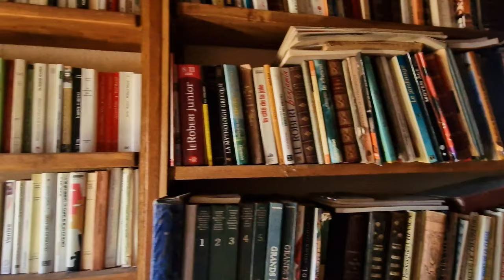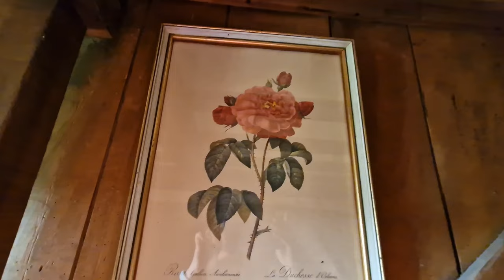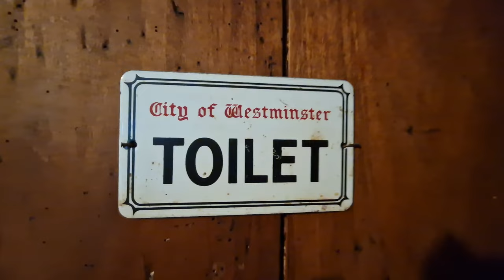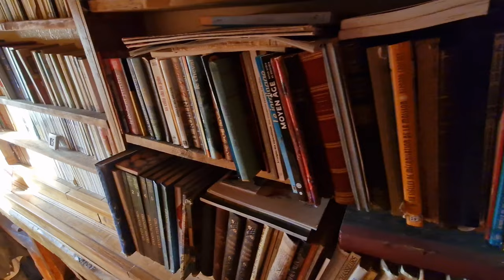HOW PEOPLE LIVE IN THE FRENCH VILLAGE/ Quiet life in an old house/4K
Have you ever wanted to see the life in an old French house? 🏡😮If so, this video is for you! 🤩 Join me as I walk around the village and the old house, where I will show you the beauty and peace of this place. You will immerse yourself in the atmosphere of relaxation and harmony with nature. You will see fresh green fields, many flowers in different colors, charming architecture and friendly animals. You will meet horses, dogs and a cat that live here. 🐎😽🐶You will also hear a real symphony of bird songs, wind noise and buzzing of bumblebees. You will also hear the real sounds of the village, such as hoofbeats, barking dogs and purring cat.❤️

But that's not all! In the next video I will show you inside a small house for tourists, which is located next to the old house. You will see how cozy and comfortable you can live in such a small space. You will also see how I enjoy breakfast with figs and tomatoes, which I found on the bed. It will be very tasty and appetizing!

I regularly create videos about French villages and gardens, which you can watch in my playlist. I am very happy to share with you my adventures and impressions. This video was filmed in the Champagne region, one of the most beautiful places in France.

Do you like the French countryside? Why?😍🏡🌿

 Peace and love 💕. Have a wonderful 😘 day!

WRITE A COMMENT or ask me a question the video. I will be more than happy to answer you.

Show less😊
©️Copyrights owner: My incredible LIFE
*All Variations in this Video are created by me My incredible LIFE.